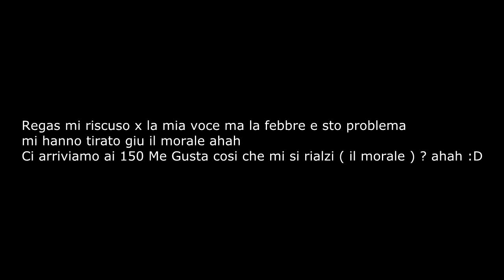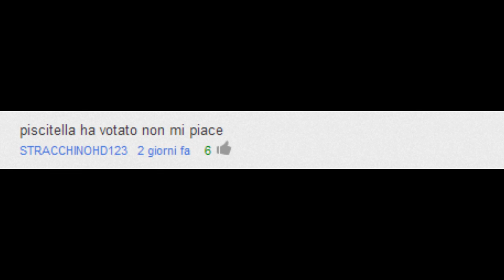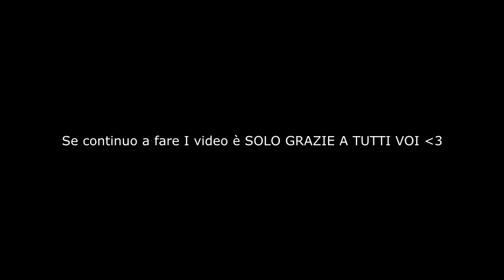FIFA 15 TOTY MESSI IN A PACK!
▂ ▃ ▄ ▅ ▆ ▇ █ POTENTE A PALA MESSI 86 █ ▇ ▆ ▅ ▄
Potente a pala ragazzi qua OhAxeeeeel e oggi vi presento quanto sono potente ad aprire i pacchetti :D Se il video vi è piaciuto vi ricordo di iscrivervi , di lasciare un mi piace e di commentare :D Bolla